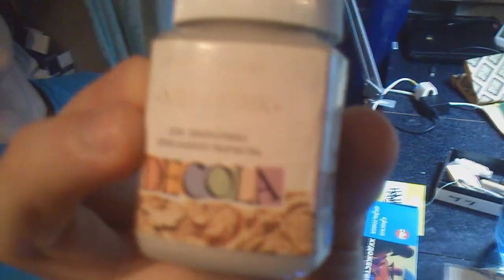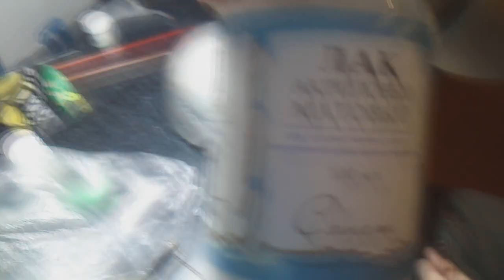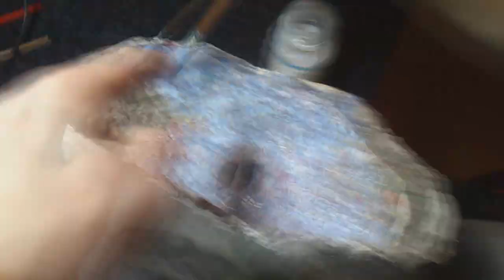Army of two mask - final. Hand made. ep 5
- все вопросы и предложения, перспективы на будущее.